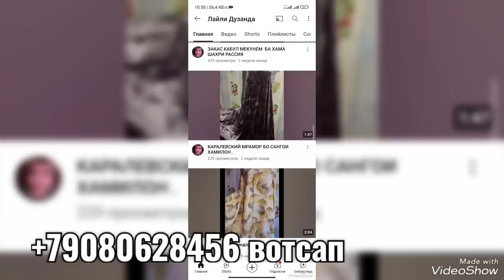ПОСУДАХОИ НОВИНКА,ОБНУШАК, КАНТЕЙНЕР, КОНДИЦИОНЕР ВА ДИГАР 1001 ЛАВОЗИМОТИ РУЗГОР ДАР БОЗОРИ КОРВОН